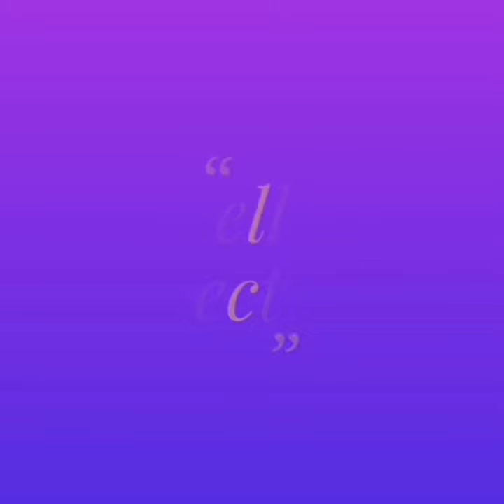Beautiful top most antique neck sets rampariwar short and long neck sets#antique designs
Top most 1gram gold jewellery collections antique models short and long neck sets
If any body interest ping me in comments will forward further details
Bye